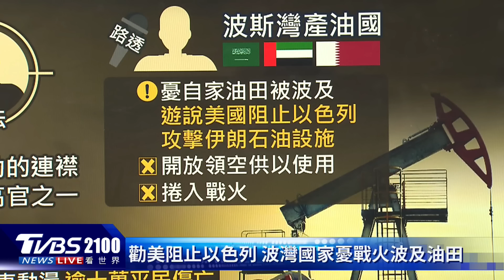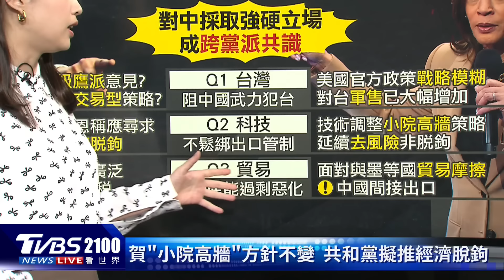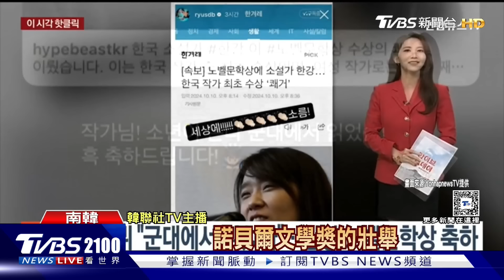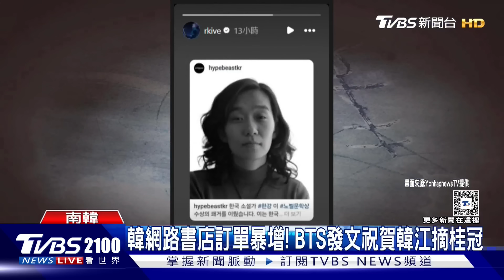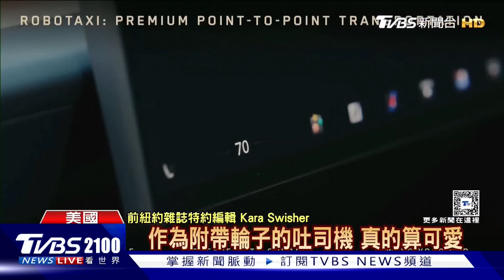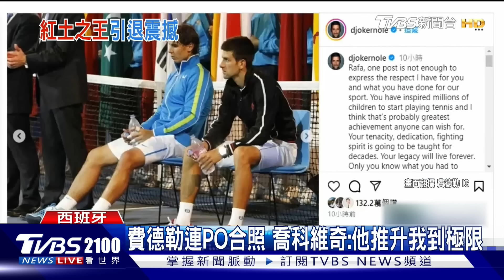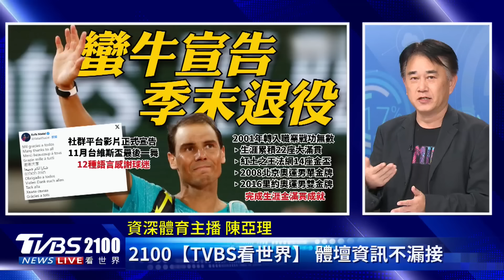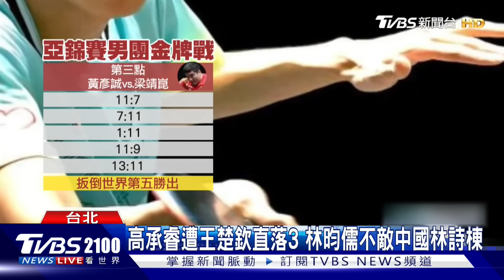以色列三度轟炸貝魯特市中心 目標瞄準真主黨領袖高官親戚 以軍坦克砲擊聯合國部隊駐黎巴嫩營地20241011｜2100TVBS看世界完整版｜TVBS新聞@TVBSNEWS02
以色列三度空襲轟炸貝魯特市中心，目標瞄準真主黨已故領袖納斯拉勒的連襟，他同時也是真主黨內的高官，但這場空襲造成當地22死117傷。但是以軍坦克砲擊聯合國部隊駐黎巴嫩營地，造成維和部隊兩人受傷，中國大陸常駐聯合國大使強烈譴責，並且要求調查追究責任。